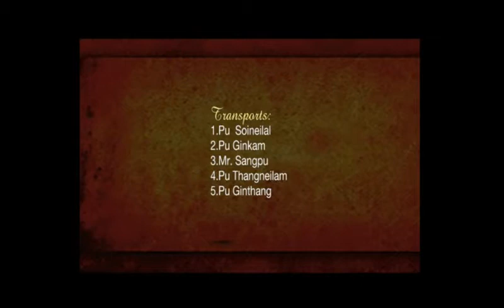VAA Leilon - Ka muanna Lal Jesu (Vaiphei Gospel Song)